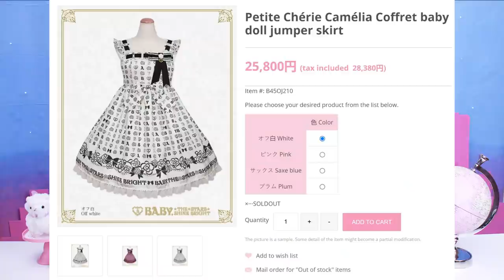Ruffle Report - NEW SERIES